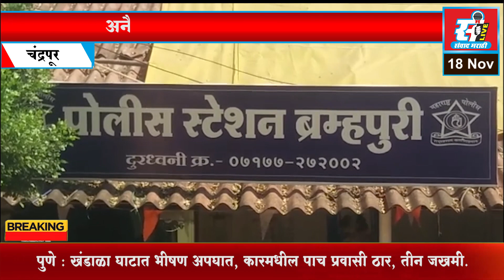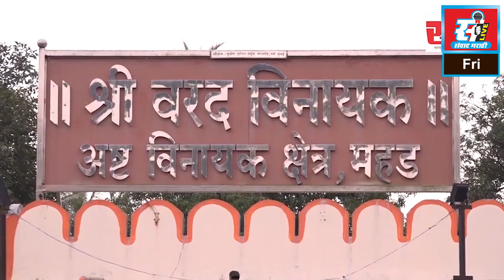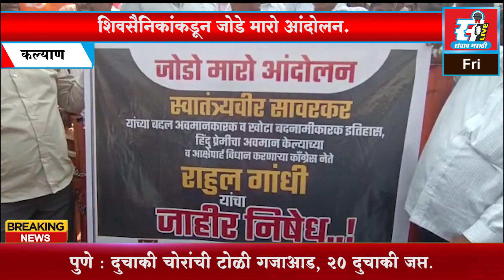संवाद मराठी LIVE | आजचे बातमीपत्र दि. 18 - 11 - 2022